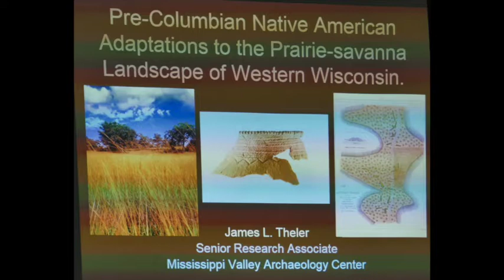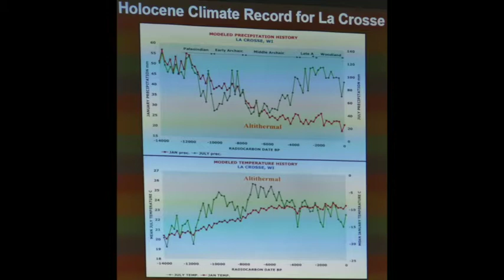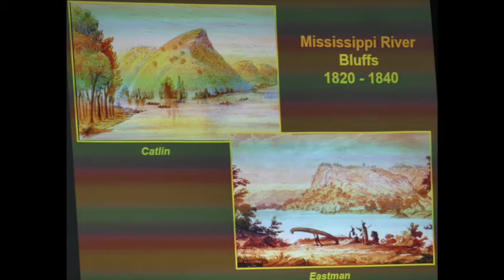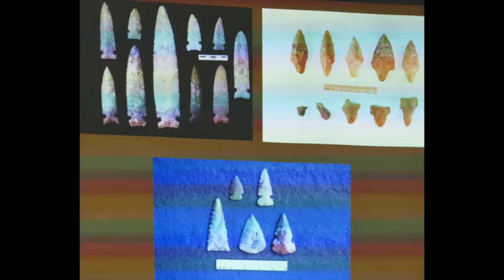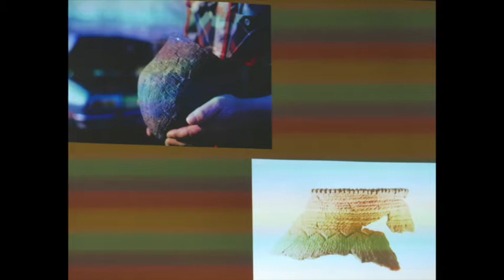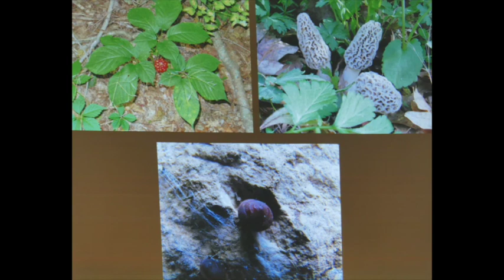Jim Theler talk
Pre Columian Native American Adaptations to the Prairie-savanna Landscape of Western Wisconsin

James Theler is a senior research associate at the Mississippi Valley Archaeology Center.  I recorded the sound separately from the slides, so mis-alignment of slide to talk is my fault.  Also, I had the camera on the wrong setting, so the pictures are "fair" at best.  Sorry about that.